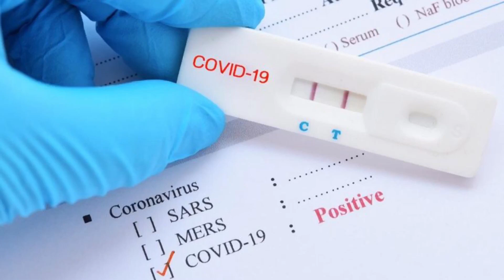SƏRHƏDLƏR NƏ VAXT AÇILIR ?